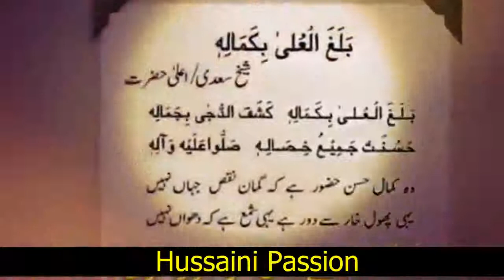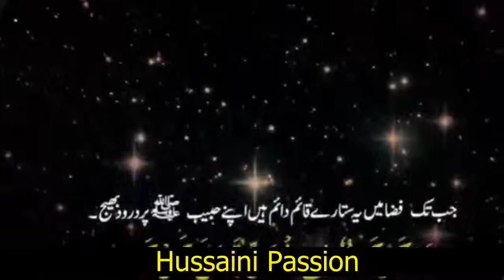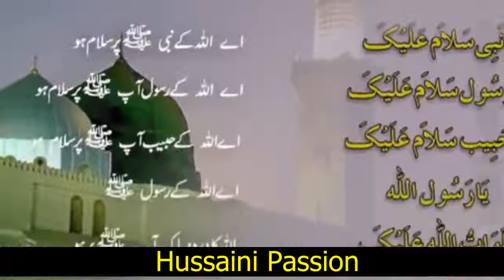Darood O Salam Ya Nabi Salam Alayka || Courtesy : 92news